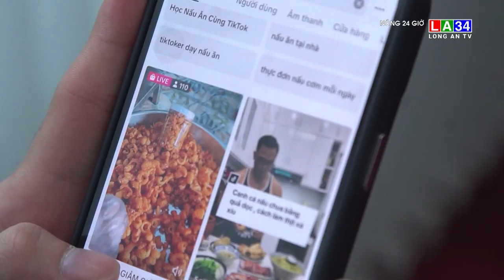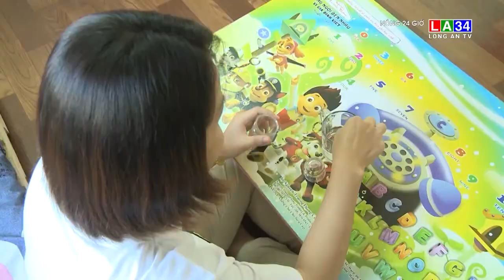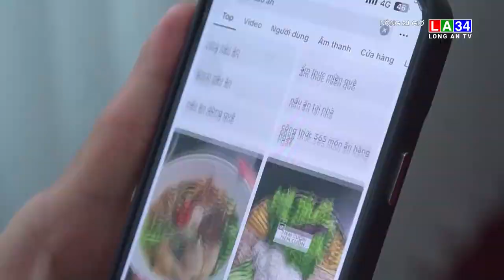Nóng 24 giờ 15/4/2024 I Long An TV